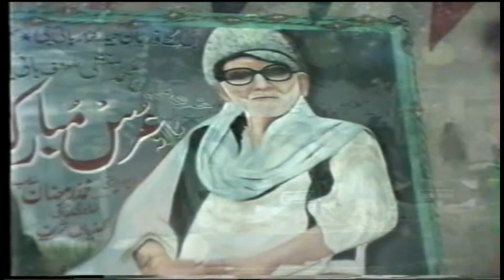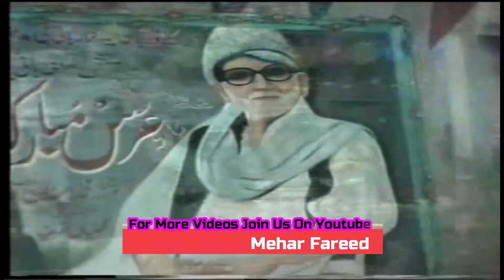Koee Na Qasoor Dasya by Haji Saher Ali Mehar Ali Qawal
This channel is all about qawali of all famous qawal